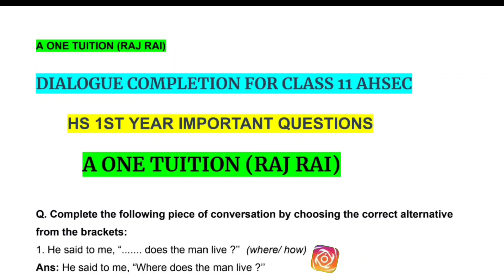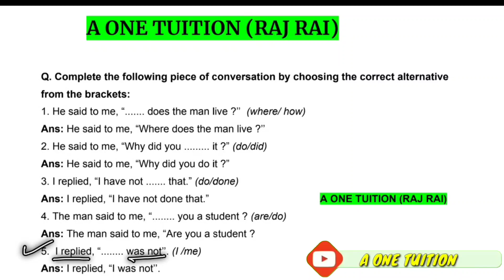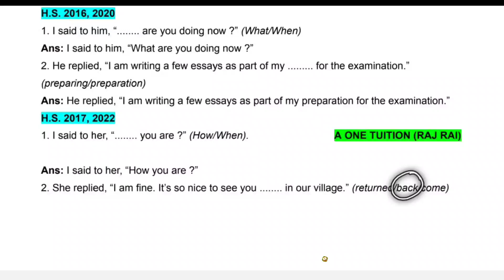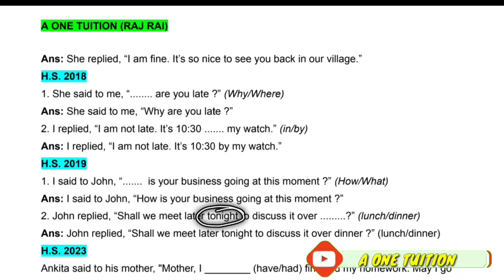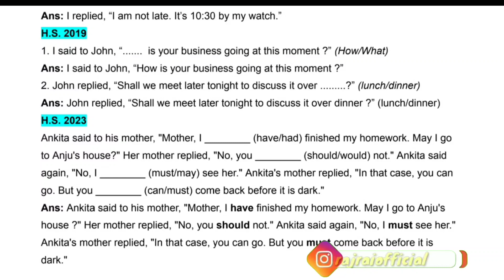DIALOGUE COMPLETION CLASS 11|HS 1ST YEAR ENGLISH GRAMMAR SECTION 2025| SOLVED QUESTION ANSWER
DIALOGUE COMPLETION CLASS 11|HS 1ST YEAR ENGLISH GRAMMAR SECTION 2024| SOLVED QUESTION ANSWER